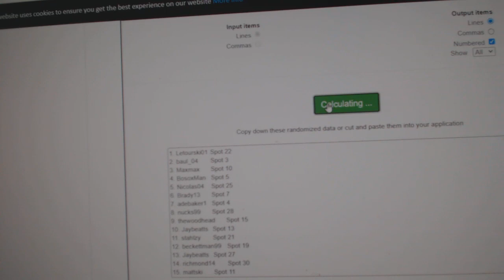Team Randoms - C&C GB #12,220